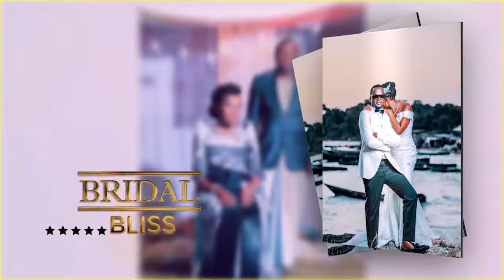Joel Weds Hilda - The Bridal Bliss